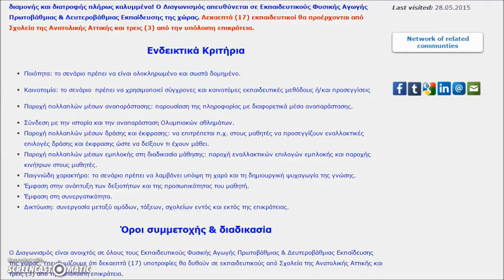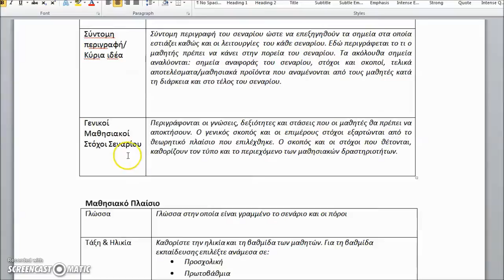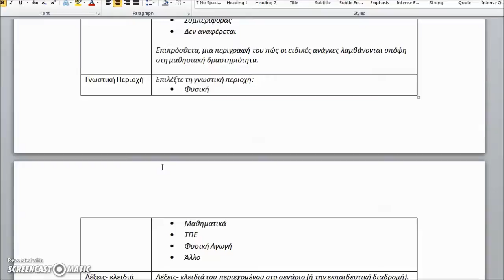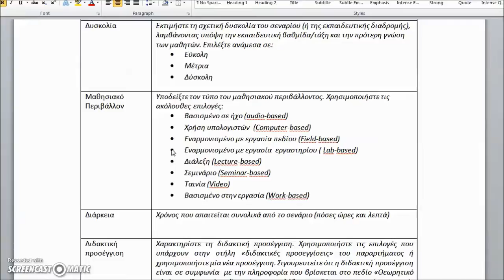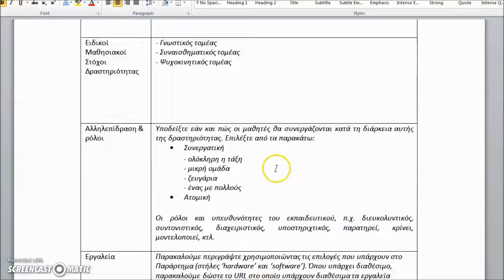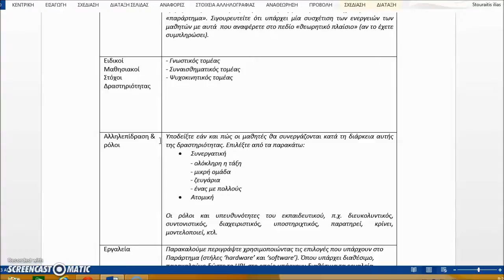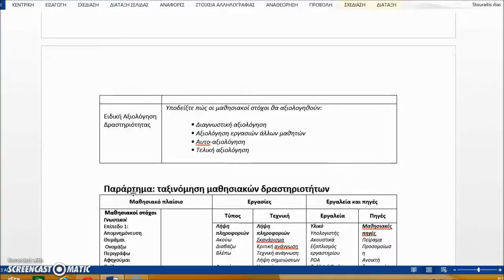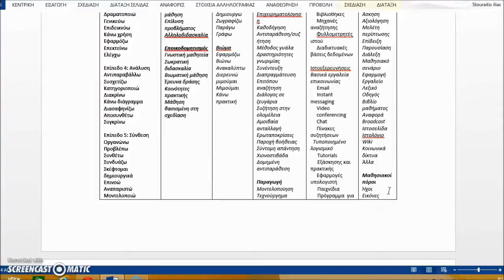Βασικές αρχές ενός εκπαιδευτικού σεναρίου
Ένα βίντεο με οδηγίες σχετικά με τις Βασικές Αρχές ενός Εκπαιδευτικού Σεναρίου. Δημιουργήθηκε από τον Ηλία Στουραΐτη για λογαριασμό του Τμήματος Έρευνας και Ανάπτυξης της Ελληνογερμανικής Αγωγής.